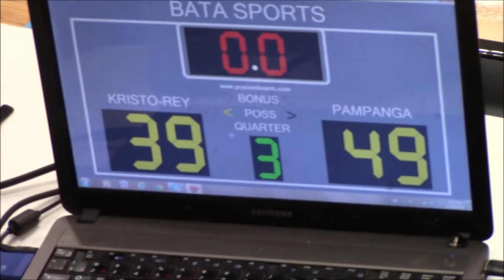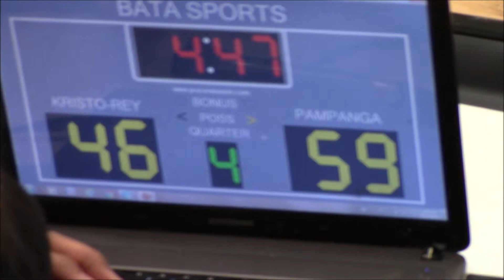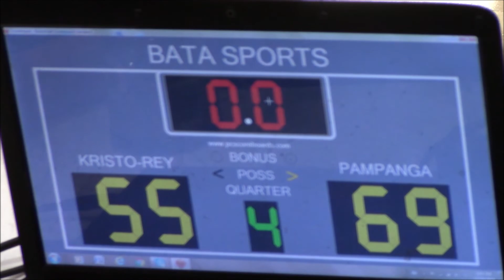03-17-2019 Pampanga UMC VS Cristo Rey